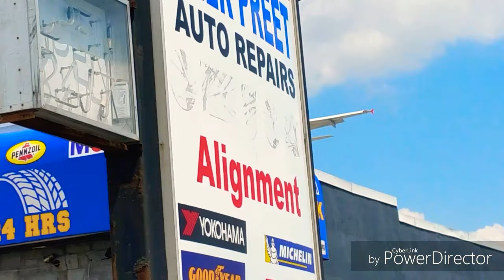Toronto Pearson Planespotting (28/7/19) | Polara YT